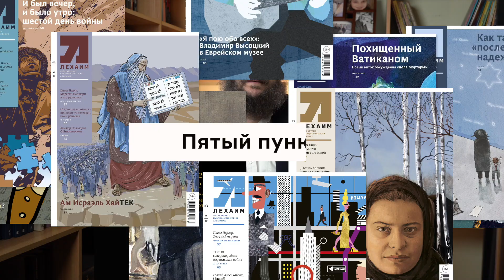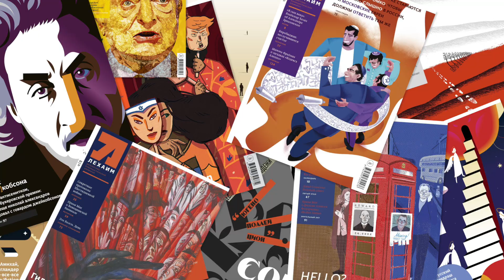Пятый пункт: Сенсационная находка, Технологичный хасидизм, Николь Краусс, Плагиат?! Пасхальная Агада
Пятый пункт: обзор новостей недели от главы департамента общественных связей ФЕОР и главного редактора журнала Лехаим — Боруха Горина

0:06 - Сенсационная находка
1:31 - Технологичный хасидизм
2:31 - Николь Краусс
3:15 - Плагиат?!
5:58 - Пасхальный деликатес

Выходит при поддержке Клуба Литературных Меценатов

Информационный партнер: "Jewish Point", община раввина Йосефа Херсонского, офлайн в Тель-Авиве, онлайн везде!